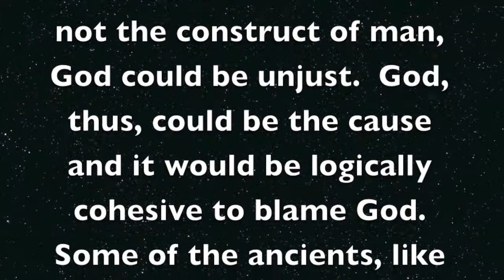Blaming God - A Circular Argument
In this video, Professor Wag explains why the anti-theist/atheist blame on God for so many of the world's problems relies on a logical fallacy called "circular reasoning".

After recording this, I gave the subject further thought and considered a logical way to blame God.